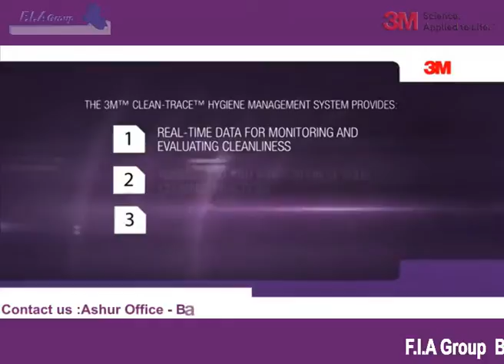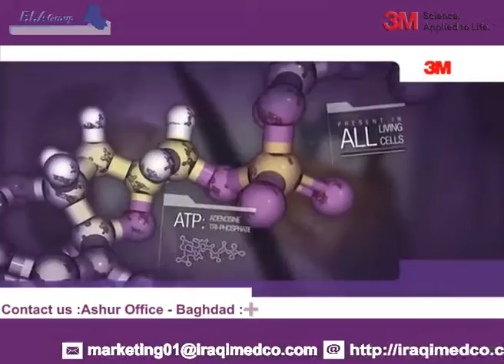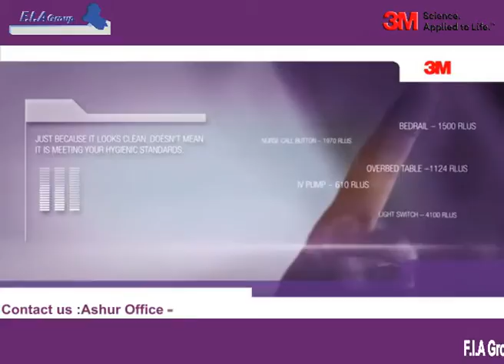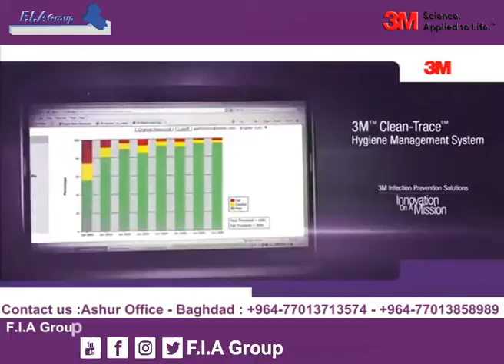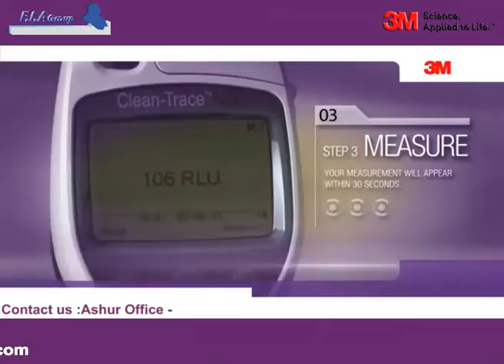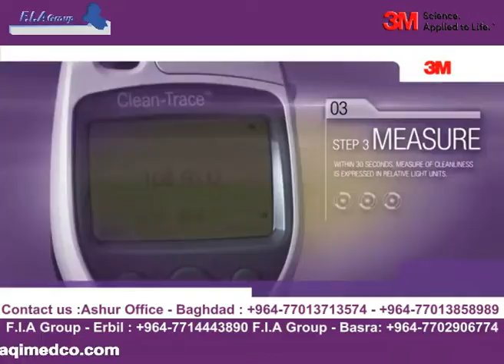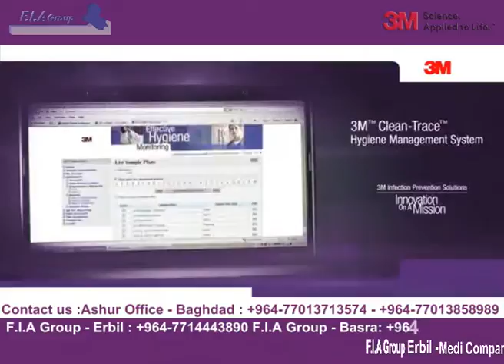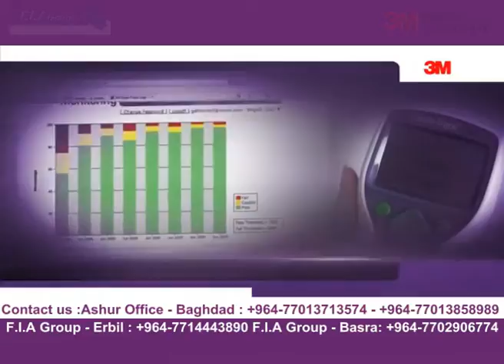3M ™ Clean-Trace ™ NG Luminometer NG3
Official agent of the company 3M US (IPD) F.I.A Group represented by Ashur Scientific Bureau in Iraq …
It offers you 3M ™ Clean-Trace ™ NG Luminometer NG3
 جهاز (3M™ Clean-Trace™ NG Luminometer NG3) من شركة  3Mالامريكية الذي يساعد على معرفة فاعلية اجراءات التعقيم التي تتبعها المستشفيات في داخل صالات العمليات و اقسام التعقيم ... يقوم هذا الجهاز بحساب كمية الاحياء المجهرية على سطوح الاجهزة و الاثاث في داخل صالة العمليات بعد اكتمال عملية تعفيرها ومعرفة فاعلية التعفير .. كذلك يستخدم هذا الجهاز لفحص فاعلية اجهزة التعقيم المستخدمة لتعقيم الادوات الجراحية من خلال حساب كمية الاحياء المجهرية على سطح هذه الادوات بعد اكتمال عملية التعقيم ... الجهاز سهل الاستخدام و يقوم باعطاء نتيجة دقيقة جدا باقل من دقيقة واحدة و يساعد على الكشف السريع لاي حالة تلوث مقارنة بالاجراءات الحالية المتبعة التي قد تحتاج الى 24 ساعة او اكثر لظهور النتائج.
للمزيد من المعلومات يرجى مراسلة الشركة او الاتصال :
Ashur Office - Baghdad : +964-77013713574 & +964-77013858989
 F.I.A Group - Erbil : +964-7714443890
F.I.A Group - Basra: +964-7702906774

3M™ Clean-Trace™ NG Luminometer NG3 is a simple, quick and reliable hand held diagnostic tool to verify cleaning effectiveness and capture, store and manage data for later analysis.

Monitoring the effectiveness of cleaning in critical areas helps reduce the risk of a food safety incident. With the 3M Clean-Trace NG Luminometer NG3, monitoring for contamination on surfaces is quick and simple helping to reduce the risk of cross contamination due to poor cleaning. Quick detection and confirmation allows immediate corrective action to take place. This product and complete system can be used with minimal training. The system provides identification of potential risks and tracking to monitor, allowing for improved hygiene performance.
Collecting adenosine tri-phosphate (ATP) from a contaminated surface in the environment or a surgical instrument is as easy as swabbing with the 3M™ Clean-Trace™ ATP Surface Test.

- Industry leading accuracy.
- Fast time to result.
- 21 languages for multilingual pre-production teams.
- Robust to provide consistent results across temperatures.
- The system helps assess standards of hygiene and the effectiveness of cleaning procedures by measuring the amount of adenosine tri-phosphate (ATP) in a sample.
- It indicates in less than one minute overall biological contamination including microbiological and human residues. This provides a fuller picture of the hygienic status of surfaces and equipment.